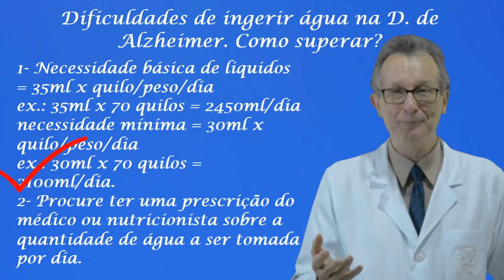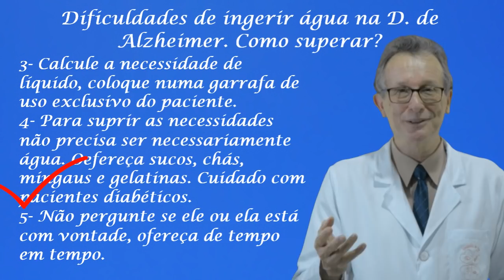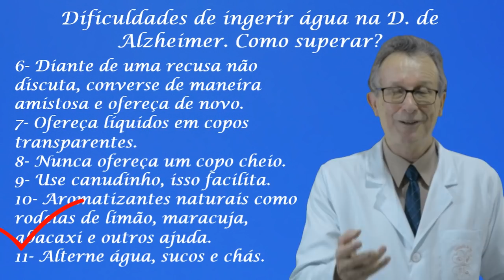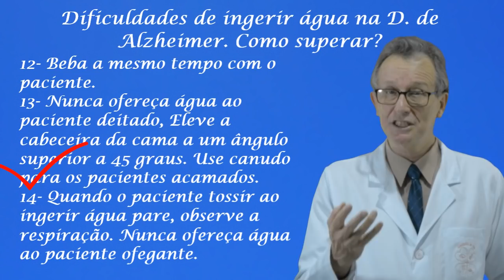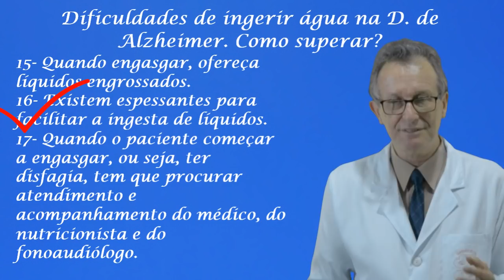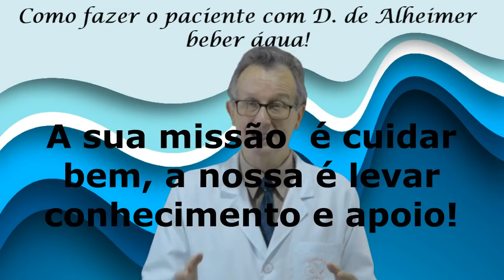Como fazer uma pessoa com Alzheimer beber água. Dr Pelegrino orienta.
O pessoa com Doença de Alzheimer não bebe água, o que fazer?
Paciente com Alzheimer não tem vontade beber água e desidrata com facilidade.
O cuidador tem dificuldade em dar água suficiente para a pessoa com Alzheimer. A desidratação é muito comum na Doença de Alzheimer.
Então, como fazer o pessoa com Doença de Alzheimer tomar líquido?
Assista esse vídeo e mostramos para você dicas de como fazer o paciente com Doença de Alzheimer tomar líquido para não desidratar.